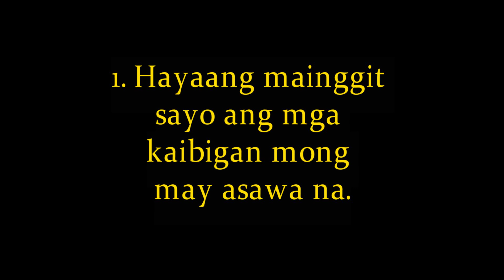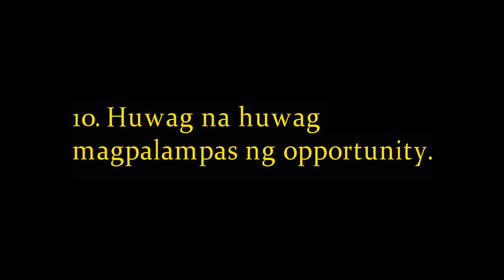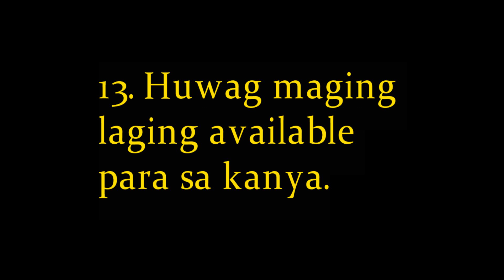Batas Ng Mga Single Na Lalaki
Sa video na ito, ipapakita ko sayo ang Batas Ng Mga Single Na Lalaki.